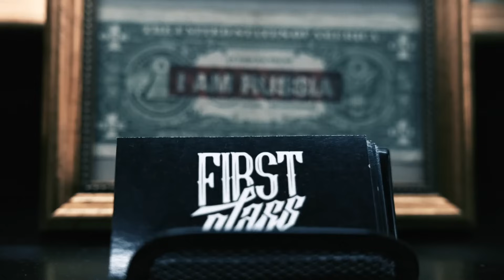First class tattoo studio